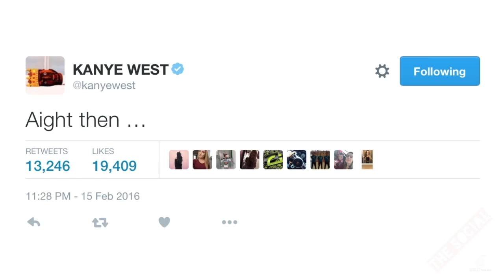Long Story Short- Kanye West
This week Nathan looks at the music world's reaction to the release of Kanye West's new album 'The Life of Pablo'.